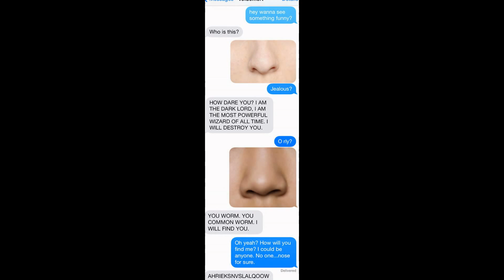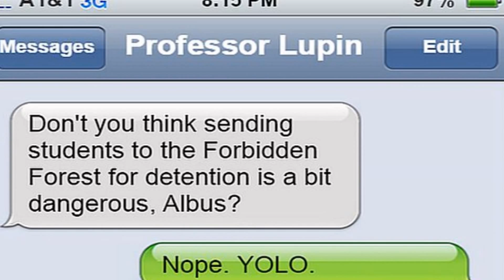Try Not to Laugh(Harry Potter Style!)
Hey, guys, this is Sam, i'm a BIG fan of HP. Comment if you did laugh or did not. If u didn't I SALUTE YOU MAN!